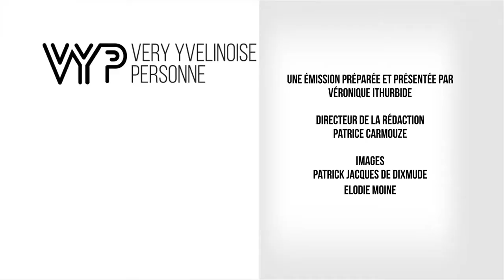VYP - Le Mois Molière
En Juin, c’est le festival du mois Molière à Versailles. Rendez-vous avez Jean-Marie Guinebert, directeur des affaires culturelles de la ville.